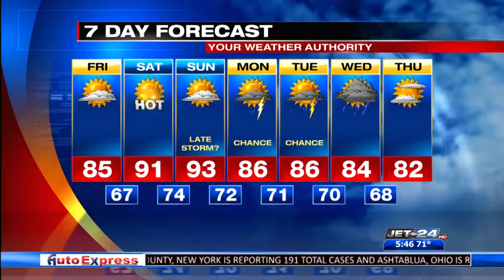National Tattoo Day with Producer Kristen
Nat'l Tattoo Day on GME